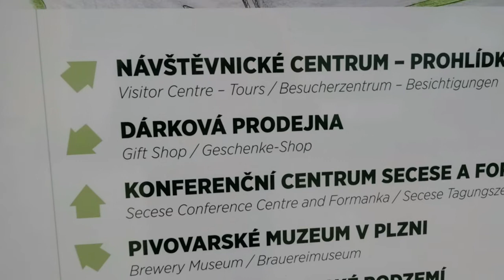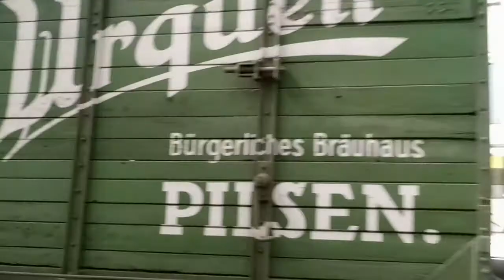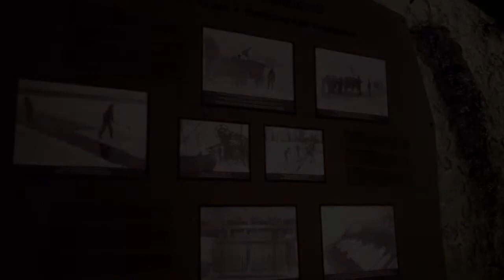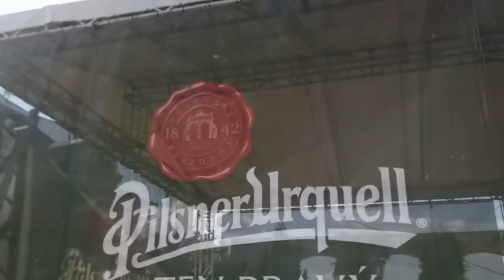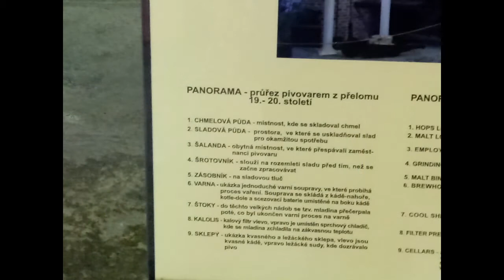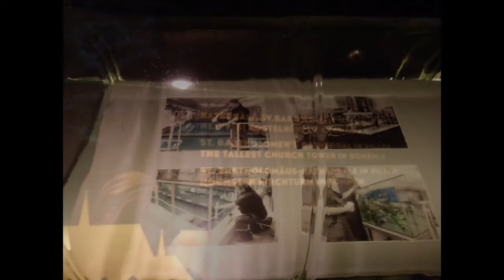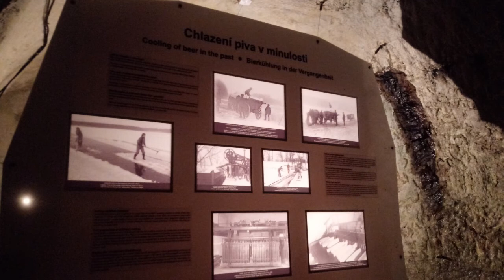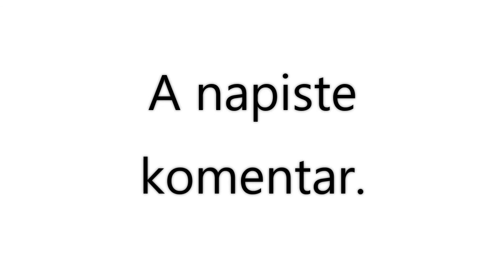Pilsner Urquell Brauerei, am Freitag den 04.09.2020. 🏕⛱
Domtendo Junior. 😀
In Ausflügen. 🏕⛱

Deutsch, 🇩🇪.

Pilsner Urquell Brauerei,
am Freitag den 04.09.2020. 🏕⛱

In 0:15, bei Video.
In 12:35, bei Bilder.

Und schreibt
ein Kommentar.

Tschechisch, 🇨🇿.

Pivovar Pilsner Urquell,
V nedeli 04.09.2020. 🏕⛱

V 0:15, na videu.
V 12:35, na obrazcich.

A napiste
komentar.